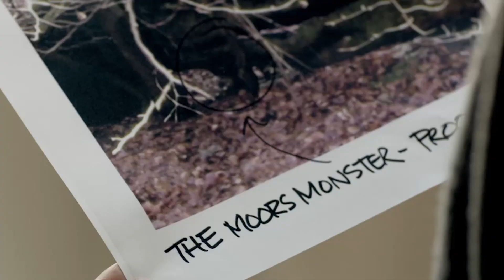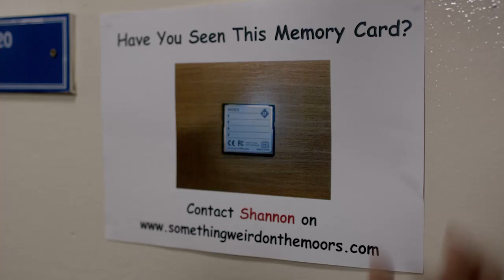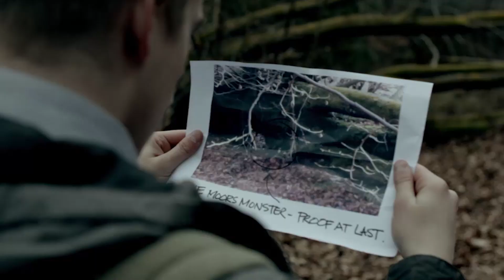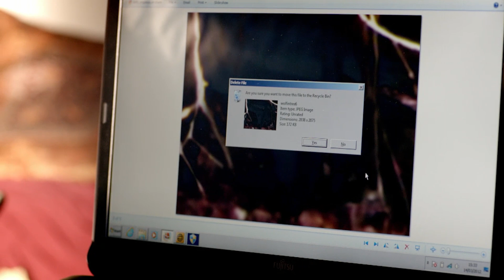Las sospechas de Shannon - Pt. 1 | Wolfblood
En la serie Wolfblood, Shannon es uno de los personajes humanos más queridos. Sin embargo, no siempre fue así. Su afición por la ciencia y su mente curiosa la llevaron a creer que algo no iba del todo bien con sus nuevos amigos Maddy y Rhydian...

¡Disfruta de este vídeo de Wolfblood! 🐺💕

¿Qué escena te gusta más? ¡Háznoslo saber en los comentarios! 👀

Bienvenidos a Pash Spanish! Donde podrás disfrutar de series como H2O, Wolfblood, La Princesa del Rock y muchos más, te traemos el mejor contenido en español, subimos contenido una vez a la semana, con ofertas especiales y mucho más.